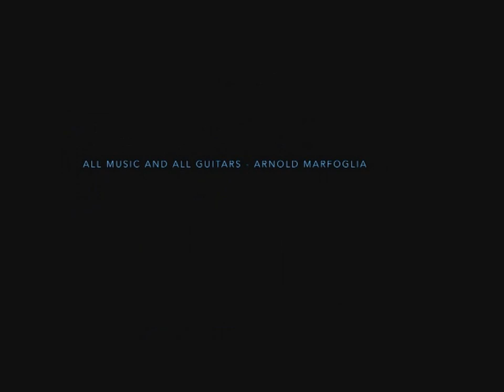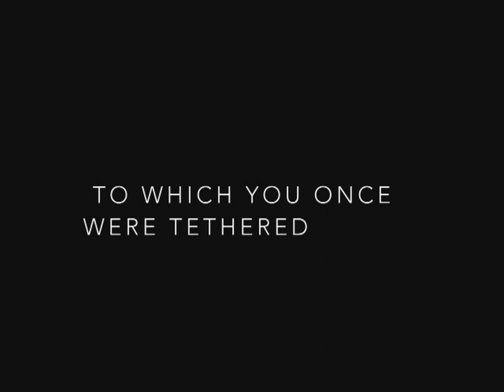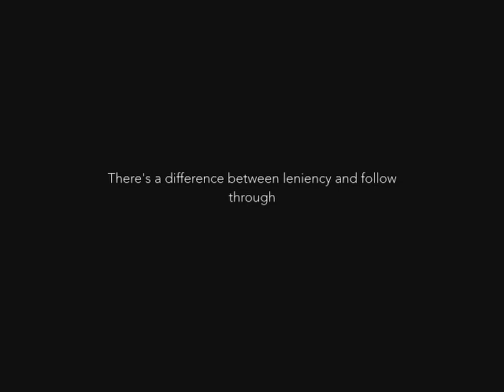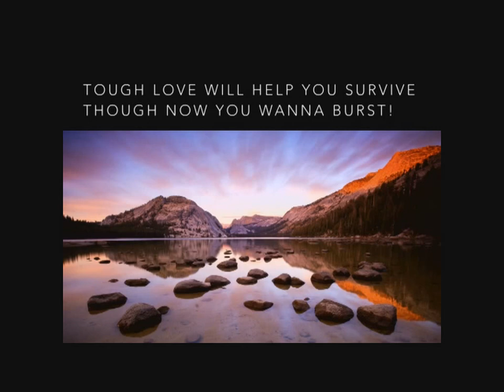Tecchtonix - Tough Love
Tecchtonix are
vocals - Alan Tecchio
guitar - Arnold Marfoglia
bass - Kevin Bolembach
drums - Forrest Leighton